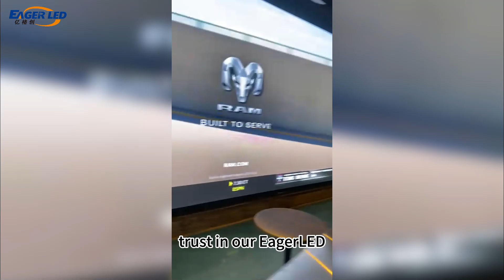Thanks to USA customers for purchasing LED screen EagerLED external LED board.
Thank you American customers for choosing to purchase our LED screens! We at EagerLED are always committed to providing customers with high-quality display products. Our LED screens not only have excellent visual effects and stable performance, but also use advanced manufacturing processes to ensure that each screen meets strict quality standards.

In addition, we also provide customers with comprehensive after-sales service guarantees. Whether in installation, debugging or subsequent use, our professional team will provide customers with all-round support to ensure that the screen can operate stably for a long time and solve any problems that may be encountered.

Thank you again to American customers for their trust in our EagerLED. We will continue to provide you with high-quality products and services and look forward to more cooperation opportunities in the future!

// EAGERLED VIDEOS

// ABOUT EAGERLED

// CONTACT EAGERLED